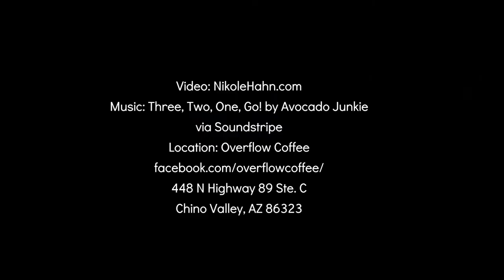How to Work From Home at a Coffee Shop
We love to support businesses that are struggling during this time of shelter in place. Most of us loved to work at a coffee house, but since that's not possible...here are some humorous suggestions based on 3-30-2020 AZ edict to shelter at home.